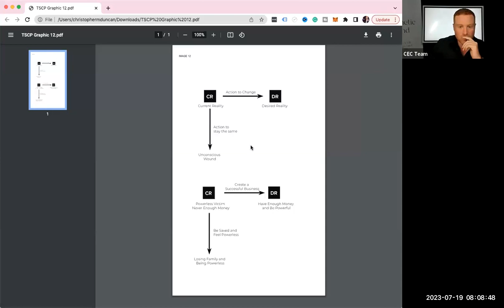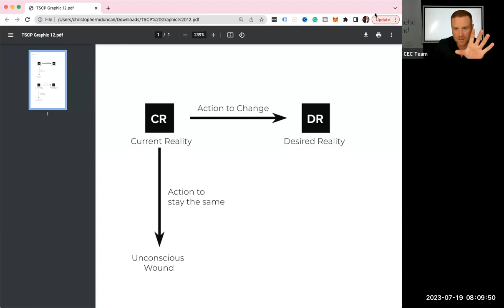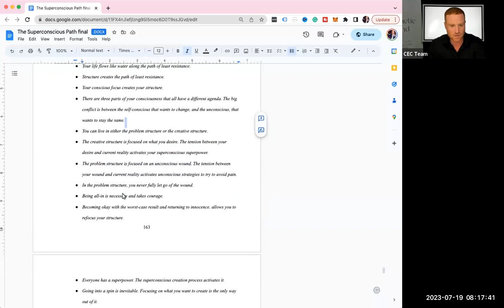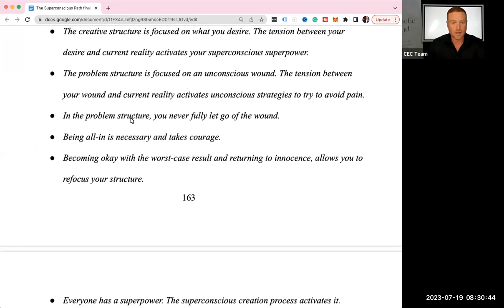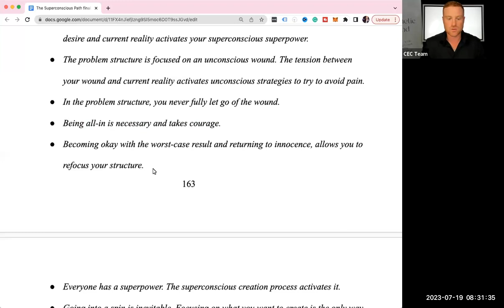The Superconscious Path (and some of the principles from my new book)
So today I'm going to share some of the content from my new book!
The focus of the new book is to help the reader to understand how to find and live in the Superconscious instead of the Unconscious.

And big surprise... hahaha
The book is called The Superconscious Path.
The whole premise of this book is to build on what was covered in 'You're Not Broken' and help people understand that there are two paths you take. your unconscious which is from a place of needing to fix your wounds and the superconscious, which is a from a place of creation.

Remember... it's creative development... not personal development. 😉

So in this video, I cover the nine orientation points that we can live life from and the nine wounds and nine superpowers that correlate with each of the orientations.